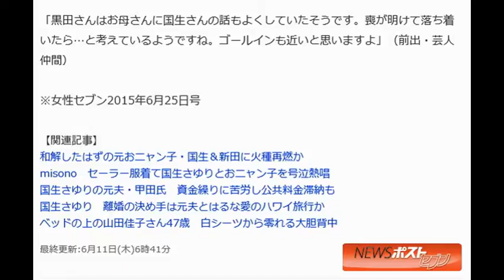国生さゆりがメッセンジャー黒田と真剣交際 結婚も間近か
NEWS ポストセブン 6月11日(木)5時6分配信

　女優・国生さゆり（48才）とお笑いコンビ・メッセンジャーの黒田有（45才）が真剣交際中であることが明らかになった。

 　黒田は、大阪では絶大な人気を誇る芸人で、2014年1月にやしきたかじんさん（享年64）が亡くなった後、冠番組『たかじんNOマネー』（テレビ大阪）の司会を引き継ぎ、“ポストたかじん”と称されたこともある。過去には暴行事件で逮捕されるなど、破天荒な私生活でも知られる。

 　5月下旬の夜8時すぎ。東京で仕事を終えた黒田が向かった先は、国生の住む都内の高級マンション。タクシーを降りた黒田は、帽子を目深にかぶり直すと、合鍵を手にオートロックの入り口を抜け、マンションに入っていく。

 　黒田がマンションから出てきたのは翌朝9時30分のこと。再びタクシーに乗り込むと品川駅に向かい、新幹線で大阪へと帰っていった。

 「国生さんが大阪で仕事の時は黒田さんの自宅に泊まって、黒田さんが東京で仕事がある時は国生さんの自宅に泊まっているんです。お互いに合鍵も持っている仲ですよ」（芸人仲間）

 　国生は2000年11月に中学時代の同級生と結婚したが、2003年8月に離婚。2010年2月にコンサルタント会社社長のA氏との再婚が「ロールスロイス婚」と話題になったが、2013年9月に離婚している。

 　関西での番組共演をきっかけに距離を縮めたという国生と黒田。

 「ふたりの噂はあったんです。 黒田さんは熟女好きで、国生さんファンでもありましたから（笑い）。昨年末から大阪の黒田さんの自宅周辺でたびたび女の人が見かけられていて、すごくキレイだと噂になっていましたが、まさか国生さんだとは思っていませんでした。でも、正月にふたりが黒田さんの愛犬を一緒に散歩させていたのを見た芸人がいて、“国生さんだ！”と本気で驚いていました」（関西のテレビ局関係者）

 　5月に黒田の母・和子さん（享年84）が他界した。女手ひとつで子供4人を育て、黒田にとっては当時の極貧生活ぶりを何度もネタにするほど最愛の母だった。

 「黒田さんはお母さんに国生さんの話もよくしていたそうです。喪が明けて落ち着いたら…と考えているようですね。ゴールインも近いと思いますよ」（前出・芸人仲間）

※女性セブン2015年6月25日号